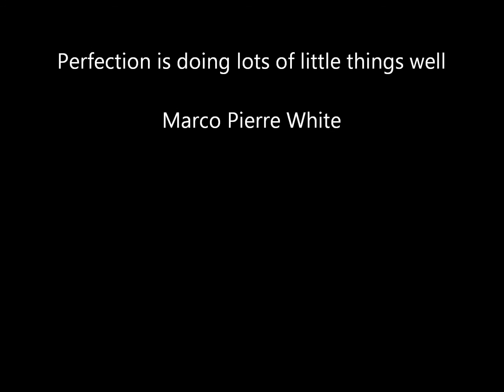How Long Of A Wait To Swim After Adding Sodium Bicarb?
Proper pool water maintenance is needed to keep a swimming pool safe and clean for your friends and family.

Maintaining your own swimming pool's chemicals can save pool you time and money. Virtually any pool owner can maintain his own swimming pool with the same results as the high-priced professionals. However, this does take having the right information and executing it properly.

You want to take your tests at least once per week, preferably twice. This is the time to make adjustments. Make them in the evening and retest in the morning using a Taylor K-2006 pool water test kit.

Sodium bicarb is one of the easiest and safest pool chemicals. We clean with it and put it in our recipes. This is the only time I'd tell anyone, or even consider, jumping back into the pool after making a chemical adjustment.

For corrosive chemicals such as pool chlorine and liquid/dry acid, a minimum of 4 hours is recommended.